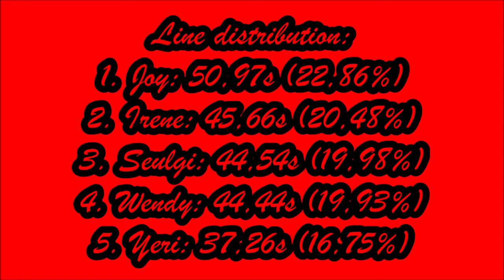How Would Red Velvet (레드벨벳) Sing "Lion" By "(G)I-DLE"?